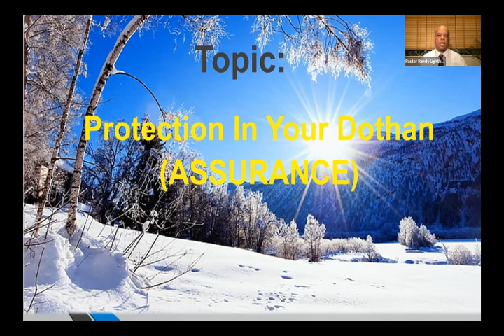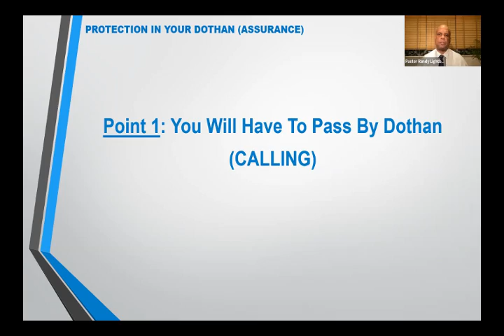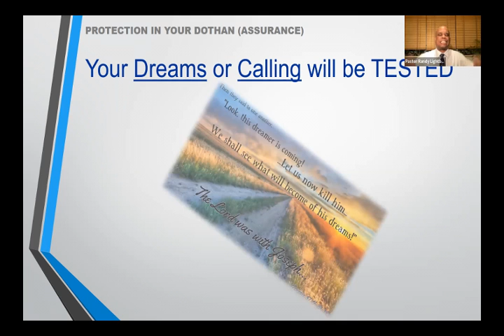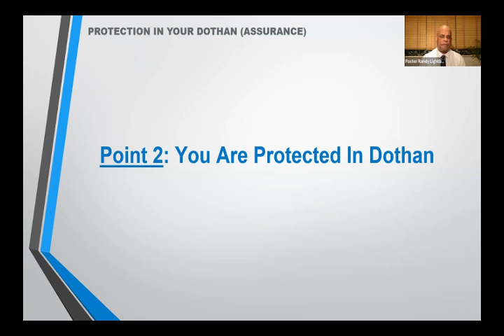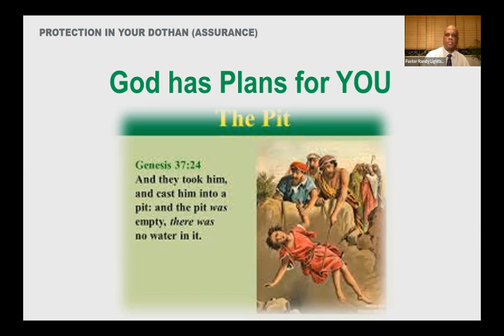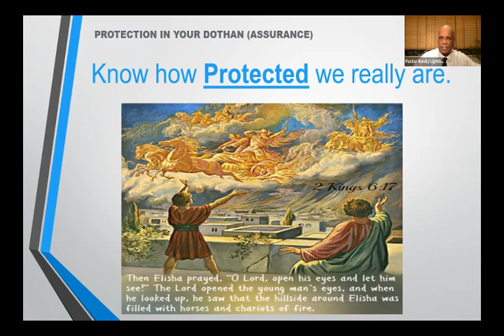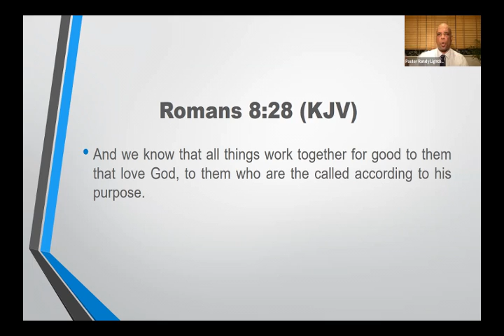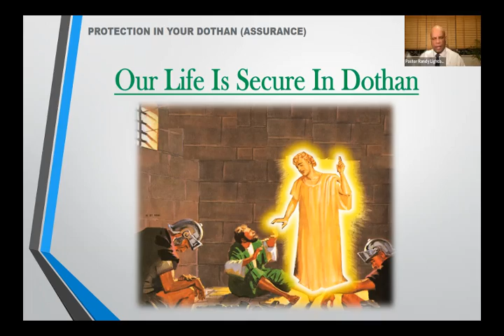PROTECTION IN YOUR DOTHAN (ASSURANCE) - JANUARY 9, 2022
Join our Pastor Randy, as he ministers a powerful message from our God.

A native of Bermuda and a minister with a personal message of the work of redemption through the blood of Jesus Christ, this message will encourage you indeed.

Get ready to be transformed.